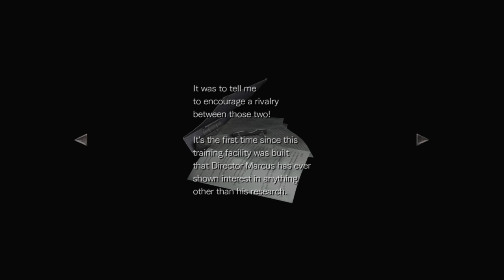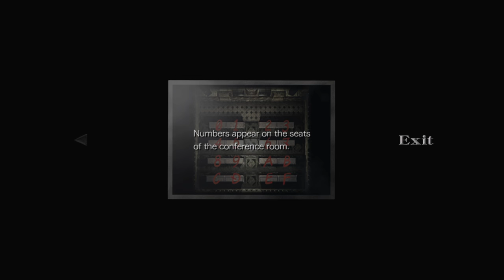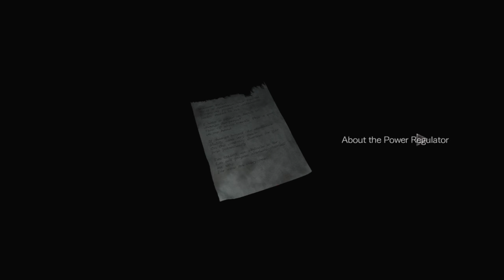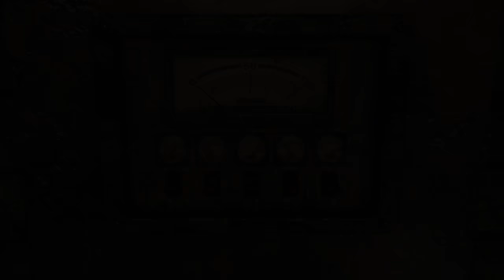Resident Evil 0 HD | Chillout Playthrough | PS4 | PART 2: CENTIPEDES & SMOKIN' WEEDS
The420pGuy plays Resident Evil 0 HD Remaster for the PlayStation 4 console! PART 2: Centipedes & Smokin' Weeds

The420pGuy
Fighter - Streamer - Gamer